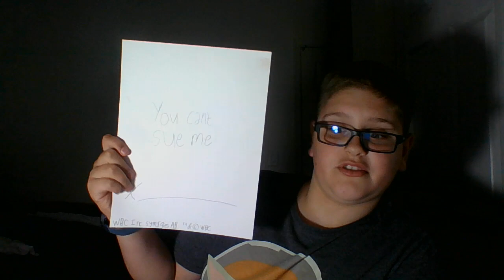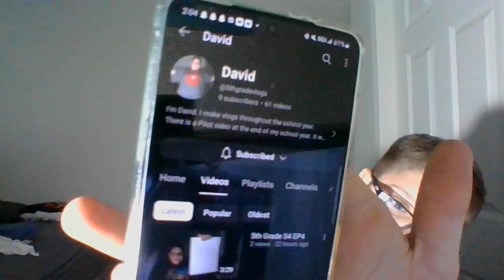5th Grade S4 EP5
We had blooket